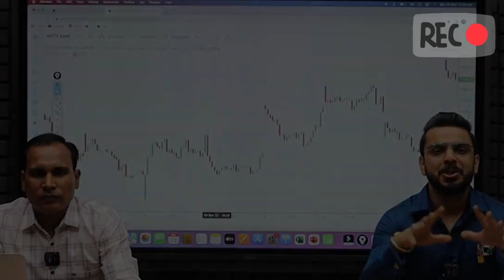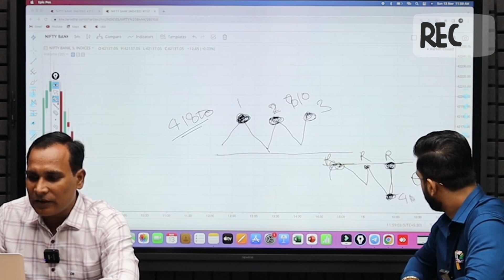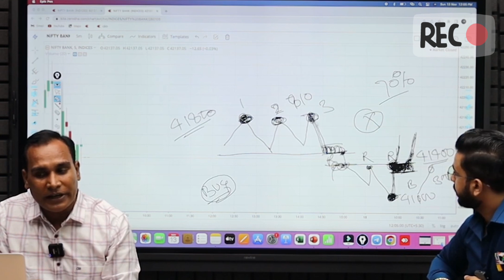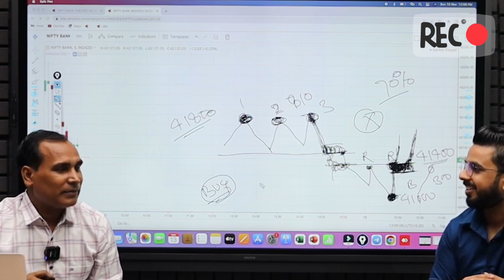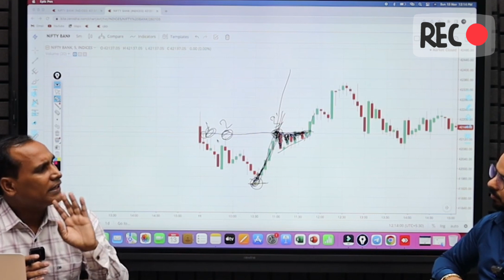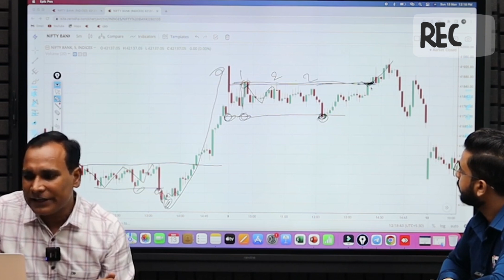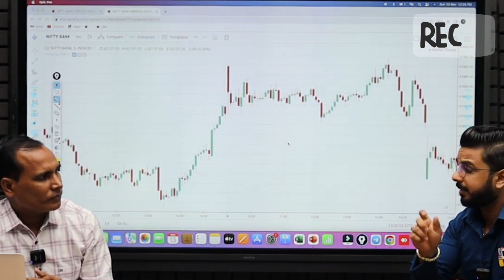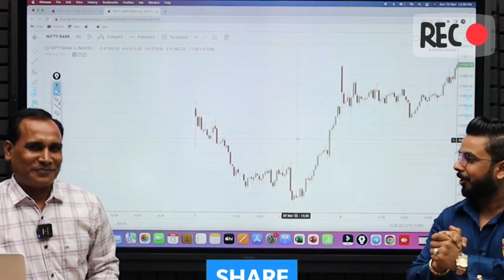How To Trade For Zero LOSS | Trading Discipline By @GhanshyamTech | Pushkar Raj Thakur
How To Trade For Zero LOSS | Trading Discipline By @Ghanshyam Tech  | Pushkar Raj Thakur

Learning Bank Nifty Option Buying Strategy From Ghanshyam Tech | Art Of Trading | Stock Market

Ghanshyam Yadav channel strategy for stock market

Ghanshyam Tech
Ghanshyam Tech
Ghanshyam Tech
Ghanshyam Tech
Ghanshyam Tech
Ghanshyam Yadav
Ghanshyam Yadav
Ghanshyam Yadav
Ghanshyam Yadav
Ghanshyam Yadav
Ghanshyam Yadav

Real Candles Psychology
story of every trader
more than 9 lakh profit
10 lakh lost ko recover karne mein kitna time lagta hai
real story topper by Kiya aur bottom par exit

paison se Paisa Kaise kamaen
share market se paise Kaise kamae
online paise Kaise kamaen
trading se paise Kaise kamaen